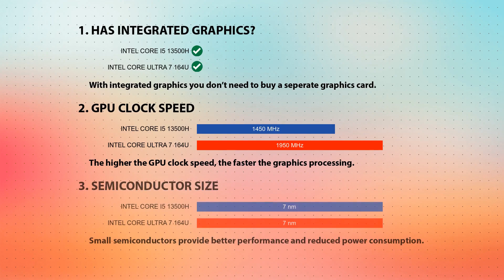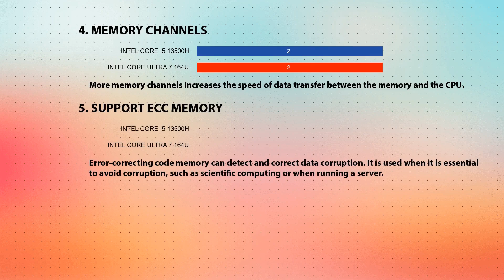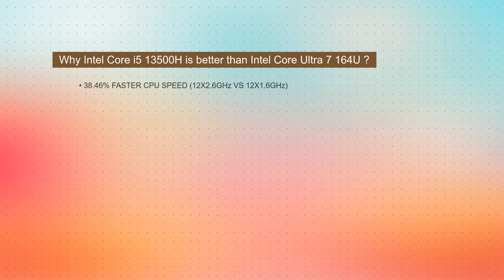INTEL Core i5 13500H vs INTEL Core Ultra 7 164U Technical Comparison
This video is a processor comparison based on their different features and performance factors between INTEL Core i5 13500H and INTEL Core Ultra 7 164U. Intention of this video is to help choose right processor for you.